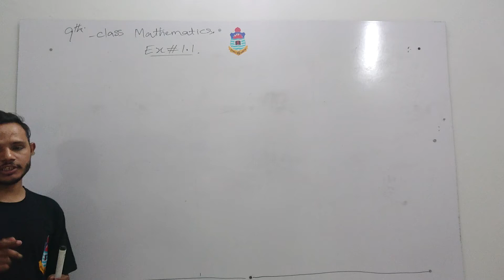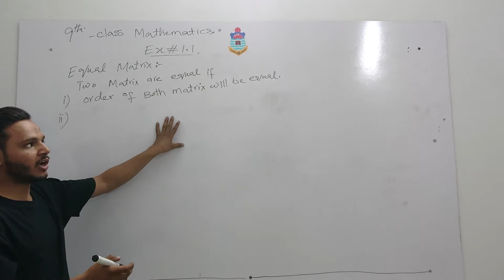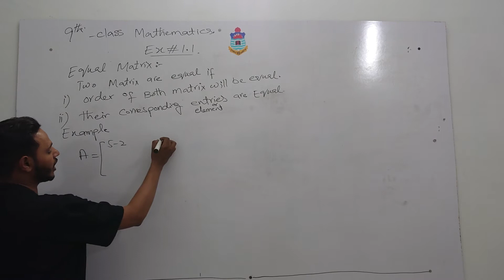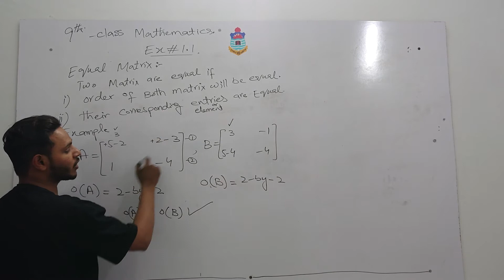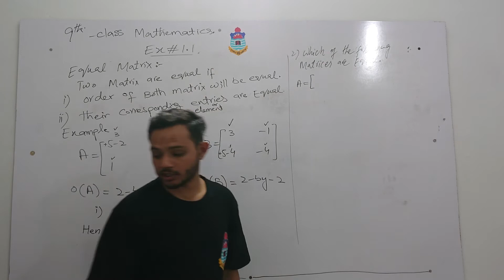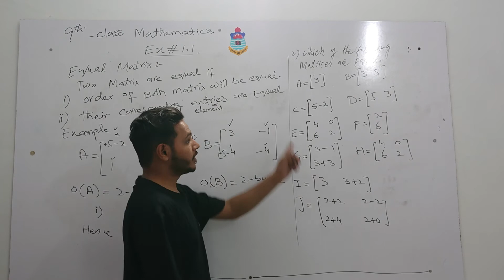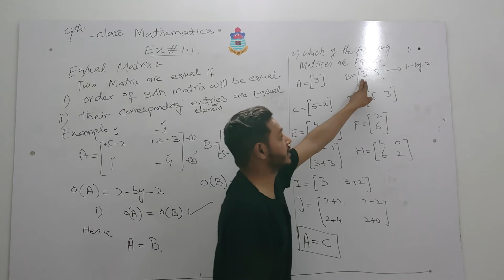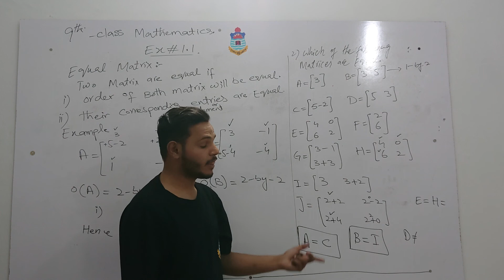Math 9 Ex 1 1 part 2 Equal Matrix